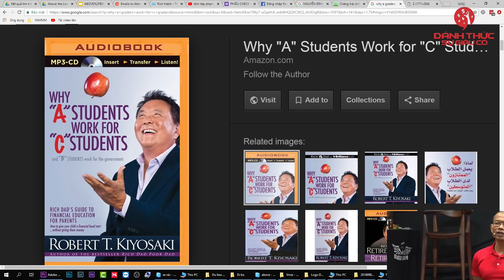Bạn muốn làm chủ, làm quản lí hay làm chuyên gia? | Phạm Thành Long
Chuyên gia là những người trực tiếp tạo ra sản phẩm làm thỏ mãn nhu cầu của khách hàng
Nhiệm vụ của nhóm làm quản lí là tạo ra môi trường thuận lợi cho nhóm chuyên gia làm việc
Nhóm các nhà kinh doanh hay còn gọi là nhóm ông chủ, họ cung cấp cáp nguồn lực để các nhà quản lí làm việc.
Chúng ta phải xác định được mình đang ở cấp độ nào nên thường làm cả 3. Nên mình cần phải phân biệt 3 nhóm người này thật rõ ràng để thoát nghèo muôn kiếp.

Đây là video mà bạn cần xem